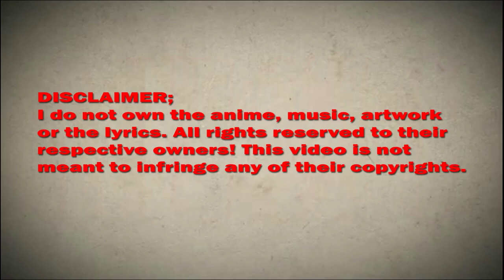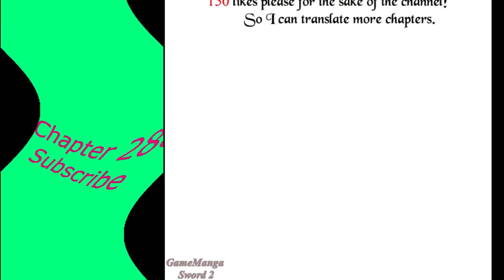Matchless Emperor chapter 288 English (Word N°288: I'm not polite anymore!!!)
*COPYRIGHT / LICENSING*

Description:
A worthless youth with the title of 'sleeping god' had unlocked an outlandish martial arts from a blessing in disguise. From then on, a genius with incomparable strength, crushes the heavens and the earth, and split the stars with his sword, all other geniuses trembles at his feet.

MatchlessEmperorchapter288English(WordN288: I'm not polite anymore!!)